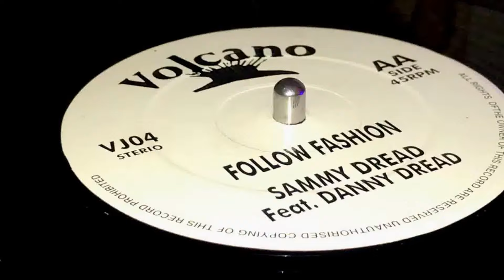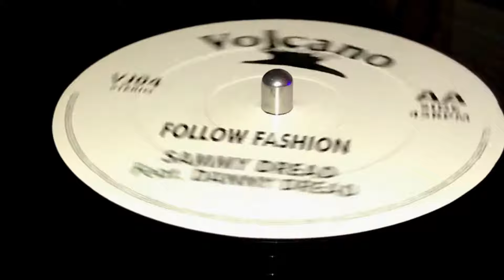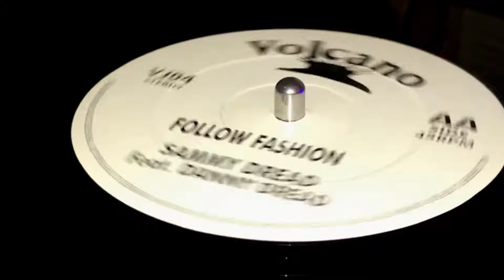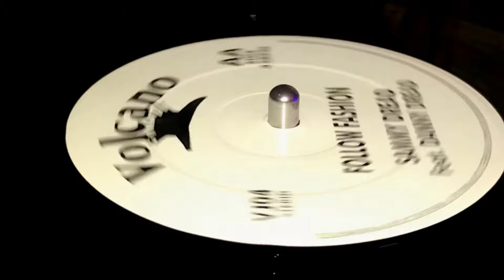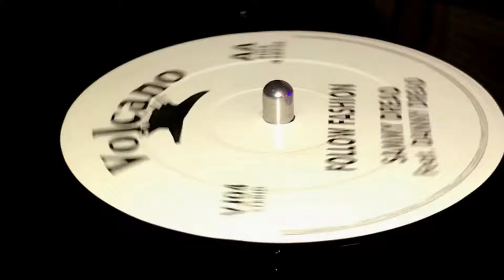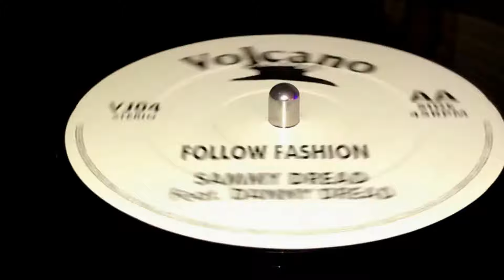SAMMY DREAD Feat DANNY DREAD ~ Follow Fashion (CULTURAL ROOTS ~ Hell A Pop, B Side)